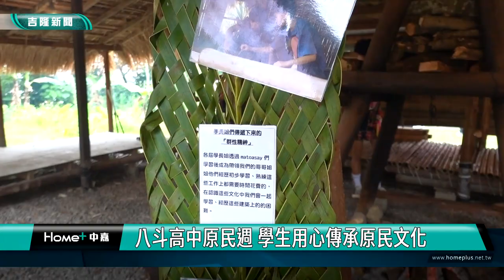基隆|原住民|八斗高中原民週 學生用心傳承原民文化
八斗高中原住民實驗教育班的同學向師生和來賓導覽原民課程的特色，這個原民週活動，由原民同學自己籌備，展現樂舞表演、編織工藝等各項成果，基隆八斗高中校長許文璋說活動場地很有特色，學生和部落長輩共同搭建起的茅草屋，成了原民學生學習和傳承部落文化的教育基地。

現場展示了多項原民同學的好手藝，有竹杯和杯墊、編織吊飾、木製盒等商品，並結合社區的族人長輩就地取材烹飪美食、製作甜點，參與活動的市議員陳明建相當肯定同學的用心，也建議市府未來能協助加以推廣原民特色。

基隆市政府民政處長張淵翔相當肯定基隆原住民朋友保留了傳統的原民舞蹈、編織和工藝等文化特色，未來也將利用基隆與國際姊妹市交流的機會，來推廣帶入基隆的原民文化，讓國際友人看見基隆的多元文化特色。

八斗高中原民週的各項活動，除了展現豐碩的學習成果，也讓外界看到學校和原民實驗班在推廣和傳承原住民文化的用心!